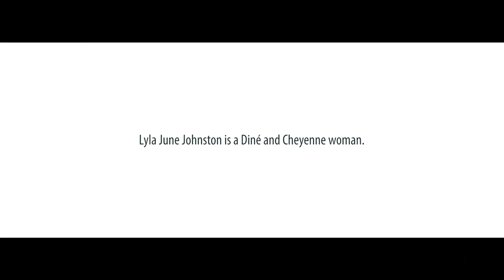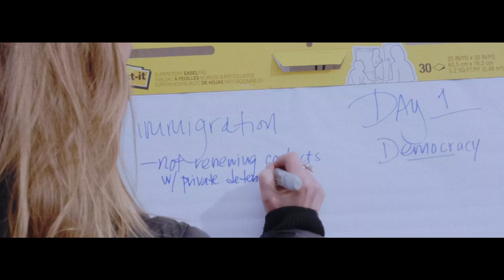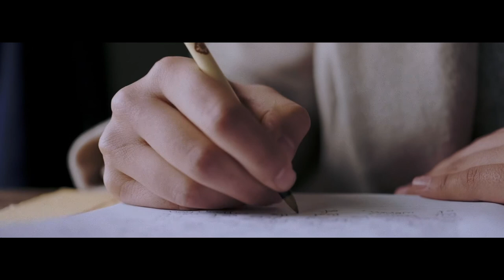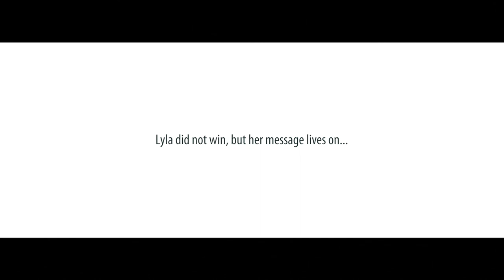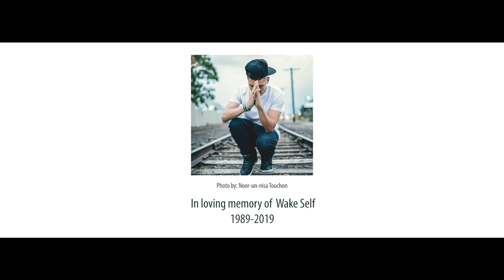+ Future Ancestor +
Speaking Truth to Power

Indigenous scholar and poet Lyla June challenges the status quo when she decides to run for House of Representatives in New Mexico’s District 47 on a climate justice platform. Future Ancestor is a 10-minute film that follows her through a 7-day “Fast For the Future” on the steps of the Capitol building. Fueled by prayer and bone broth, Lyla is an unlikely candidate who reveals a new vision for leadership, urging us to “think seven generations ahead.”

CREDITS:

+Director: Josué Rivas (Mexica and Otomi)

+Producer: Dorothee Royal-Hedinger

+Featuring: Lyla June (Diné and Cheyenne)

+Editor: Josué Rivas

+Sound Editor: Brian Lee

+Colorist: Matthew Plaxco

+Special Thanks:

Come to Life
YUCCA
Pat McCabe
Nicolle Gonzales
Stephanie Bailey
Sebastian Robins
Mona Haydar
Timbre Salley
Eric Martinez

In loving memory of Wake Self